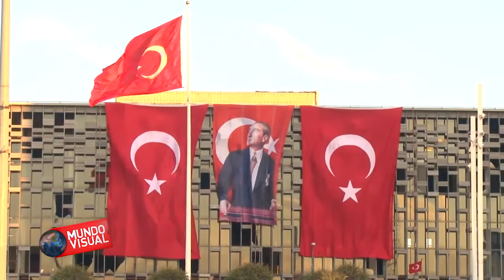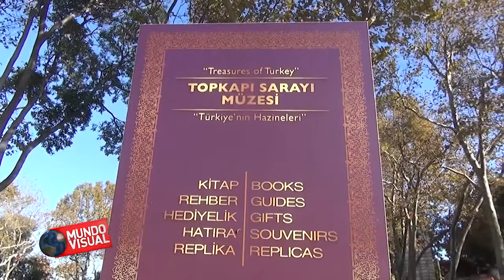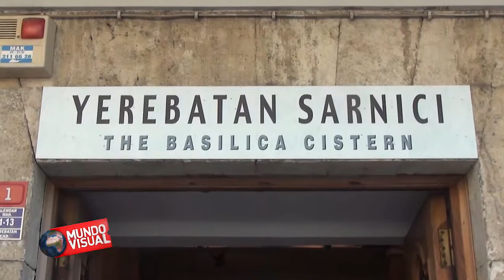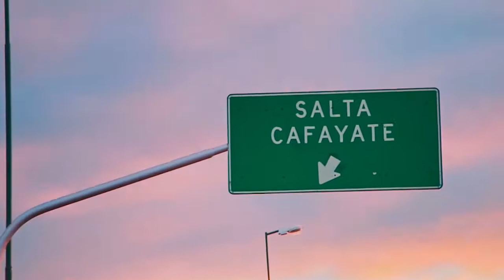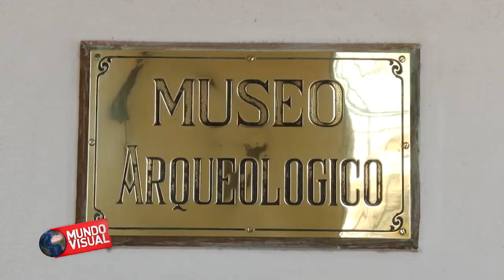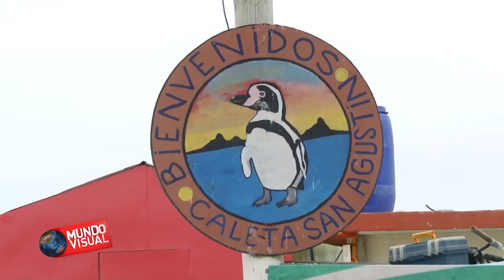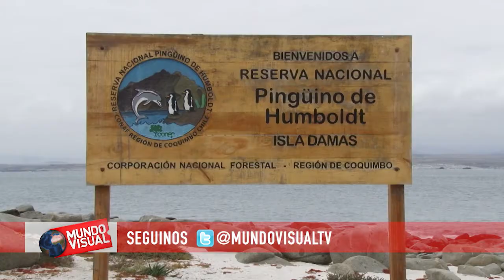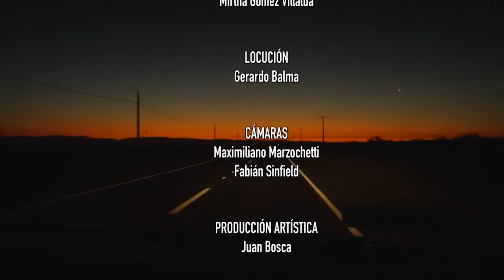Mundo Visual 375 Estambul - Turquia & Coquimbo - Chile